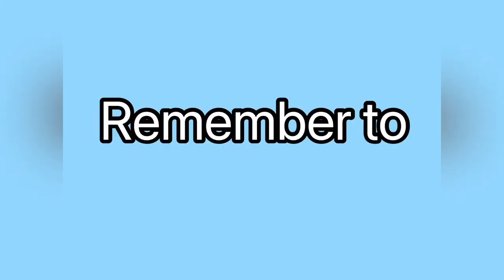Top 5 dolphin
Hello guys today I’ll show you top 5 dolphin.